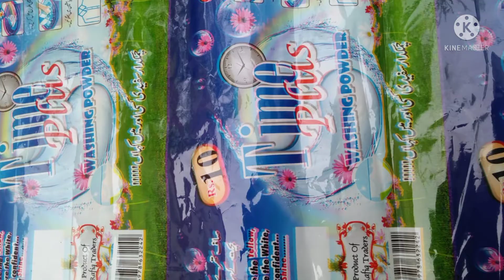where to buy washing powder packing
detergent washing powder
detergent washing powder formula
detergent powder making process
detergent powder formula
detergent powder manufacturing process
detergent powder making
detergent powder making formula
washing powder making process
washing powder video
laundry detergent
washing powder

डिटर्जेंट पाउडर कैसे बनाया जाता है
डिटर्जेंट पाउडर कैसे बनाएं
homemade laundry detergent
diy laundry detergent
Detergent powder
Detergent powder banane ki vidhi
detergent powder formula
detergent powder making business
ghadi detergent powder kaise banta hai
ghadi Detergent formula

  washing powder banane ka tarika

washing powder

surf packing machine

business ideas

chips ka karobar

packing material

washing powder business in pakistan

washing powder money

packing business

packing material business

surf banany ka tarika

birthday card

detergent powder

mixer cutter

packing machine

packing machine in pakistan

shapar banane ka tarika

stevia plant

surf washing powder

washing powder formula

washing powder packing machine

washing soap

wholesale

surf banane ka formula

sarf banane ka formula

washing powder

detergent powder

washing powder formula

detergent powder formula

detergent powder making

surf washing powder

liquid detergent making formula

saraf banane ka formula

saraf banane ka tarika
sirf banane ka tarika

surf banany ka formula

surf detergent

surf making

surf making machine

sarf banane ka tarika

surf powder making formula

detergent liquid making process

detergent powder making process in tamil

detergent soap making process

how to make detergent powder at home

how to make omo washing powder

sargam detergent powder

surf factory